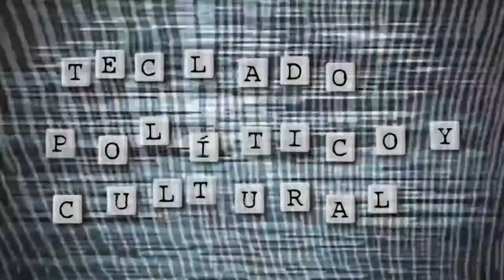Franca Vera nos dice.... ¡ADIÓS!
Insegura, con sentimiento de irrealidad ...soy o no soy. Soy un sueño pensado o un pensamiento soñado...
Llegó el momento... Franca Vera dice adiós...